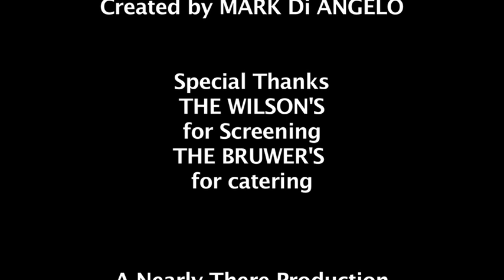Gay Short Film - 'Get Well Soon!' by Dan Fry (2011)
A young mother and father try their best to keep noise levels down when their sick young child cries incessantly throughout the early hours. The disturbing sound evokes all kinds of emotions for the next door neighbours who are enduring child issues of their own, or lack of them for the gay couple.
A sensitive, heartfelt drama with a touch of satire written for an Australian film festival in 2012.